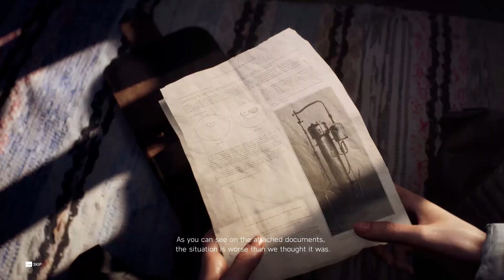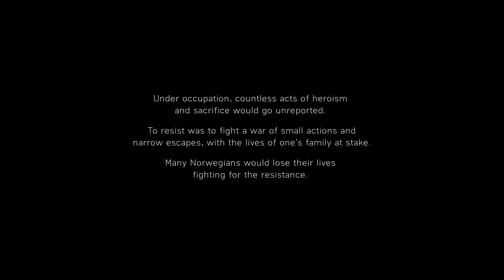Nordlys Final Part | Norway 1943 | Realistic ULTRA Graphics Gameplay [4K 60FPS HDR] Battlefield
▶ Battlefield Realistic ULTRA Graphics Gameplay walkthrough no commentary

battlefield 5,
battlefield 5 under no flag,